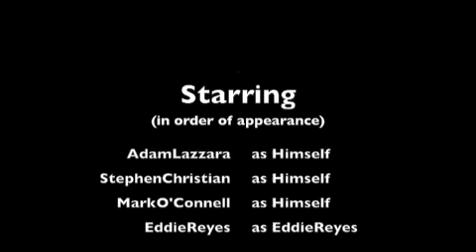Taking Back Sunday - Adam Hangs With Stephen from Anberlin [Webisode]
Taking Back Sunday from the 'Adam Hangs With Stephen from Anberlin' webisode. Spend a nice afternoon in the life of Adam Lazzara from Taking Back Sunday and Stephen Christian from Anberlin during their recent tour together.